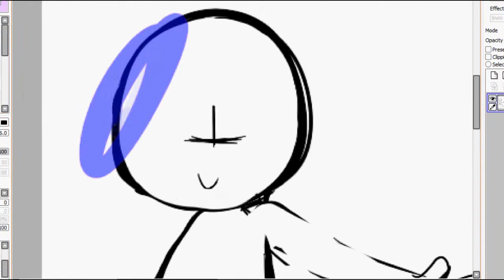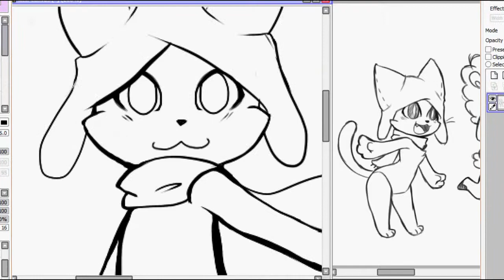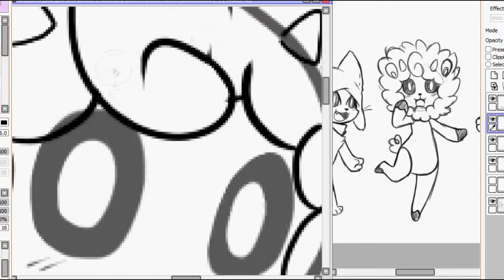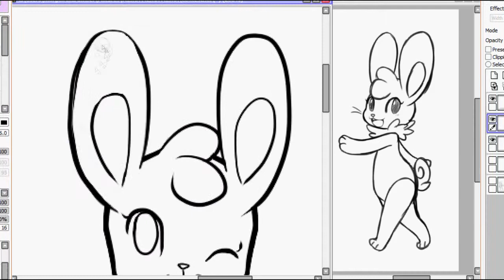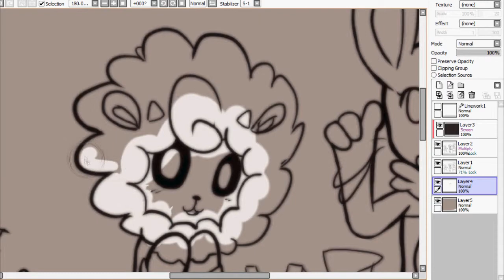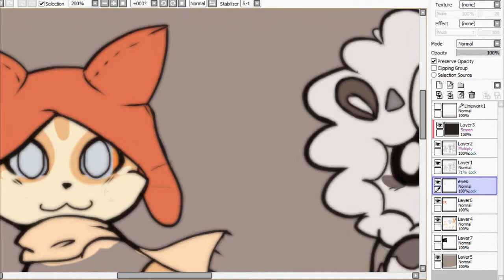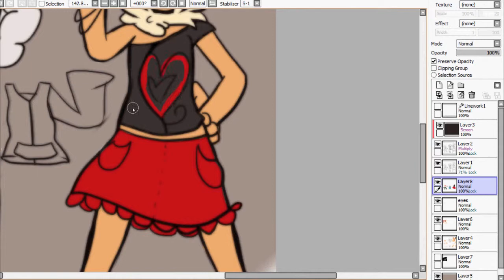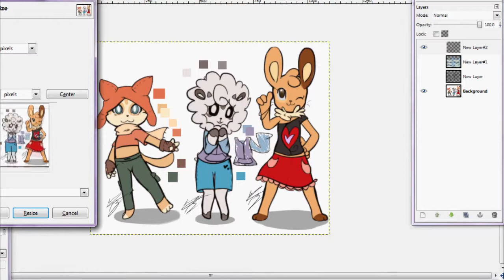Happy Life .:SPEED PAINT:.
it's been so long since a speedpaint guis
Design contest for nayobe on dA where you had to design clothes for her three characters!  I don't really care if I win or if I don't.  I REALLY wanted to draw these characters but I thought the contest was fun to try.  THEY ARE JUST SO DARN CUTE!

Song:  deadmau5 feat. Chris James - The Veldt